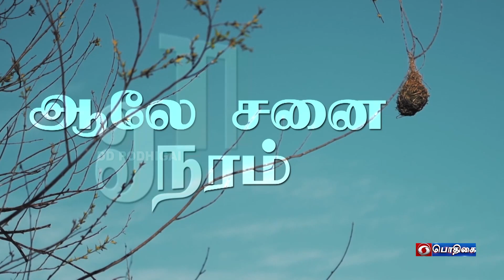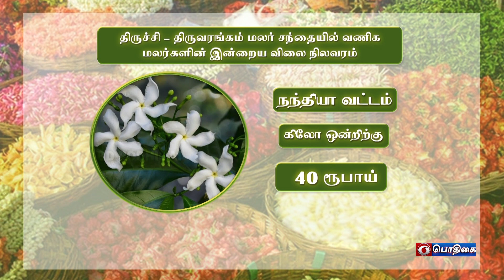சென்னை, காஞ்சிபுரம், திருவள்ளூர், வேலூர், கடலூர், விழுப்புரம்,திருவண்ணாமலை | Agri Advisories Notes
சென்னை, காஞ்சிபுரம், திருவள்ளூர், வேலூர், கடலூர், விழுப்புரம்,திருவண்ணாமலை
Chennai, Kanchipuram, Tiruvallur, Vellore, Villupuram, Cuddalore,
Thiruvannamalai